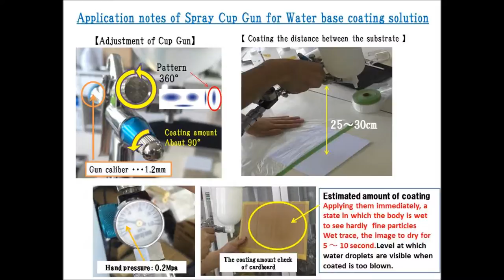Anti fouling Coat application for Stainless Steel by Spray Cup Gun